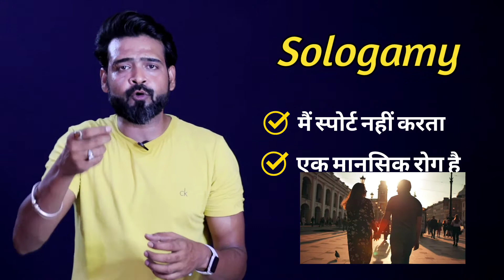Sologamy In India Hindi Self-love एक मानसिक रोग। Chama Binu। Dr. Farooq Obaidullah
Dear Friends sologamy kya h kise kahte h ya chama Binu ne Self-love k liye jo kiya ya jo sologamy ko support karte hn ho sake wo apni jagah sahi ho...maine bs apni opinion rakhi h...kisi ko bura lage ya bhala...koi fark ni padta...jo sach h wo sach h.

➡️About Me👇

         Mera Naam Dr. Farooq Obaidullah hai main ek unani Physician/Hijama Therapist/Health & Fitness Coach hu🙏...main uttar Pradesh k Basti zile ka rahne Wala hu...ek Clinic run karta hu jiska naam ❤️SHAHI UNANI & HIJAMA CLINIC ❤️ hai...

Yaha par main sabhi beemariyo ka ilaaj 100% NATURAL HERBS Yani jadi bootiyon se karta hun💐...ye sari MEDICINES main khud apne hatho se tyaar karta hu🌿...SEX & SKIN me Meri specialisation hai lekin iske sath sath aur kuch khaas beemariyo ka ilaaj karta hu💐
ALLAH ka shukr hai ki jitni beemariyo ka hum ilaaj karte Hain un sabhi mareezo ko ALLAH shifa dete hain🙏

Apni videos me main jitni Batein btata hu wo mere aur mere GURU aur mere GURU k Guruwo se mili jankaari aur kuch bht khaas books se mile knowledge k hisaab se btata hu...Jo TESTED hote Hain🙏

➡️ Online Consultancy Fee ₹200👇

📲 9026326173 Ye WHATSAPP number hai mere Assistant Mr. Rajan Chaudhary Ka...Ap What's app Msg se mujhse contact kar skte Hain🙏🌿🙏

Some Useful Product Links👇

1. Penis Massage Oi
Shri Gopal Oil

2. For Stamina & Timing
majoon Mughalliz jwahri

3. For Semen Thickness
Majoon salab

4. For Digestion
Majoon Injeer

5. For Constipation
Tirphala Powder

6. Whey Protein Big Muscle

➡️ About My Clinic & Treatments
      SHAHI UNANI & HIJAMA CLINIC
100% Natural Herbs (Jadi-Booti ) Se ilaaj

# MONEY BACK GUARANTEE* K SATH🌿

➡️1. MALE SEX PROBLEMS ₹35,000*/  Full Course
( 3 Months Course)... FIRST WEEK SE ARAAM SHURU.

➡️2. FEMALE SEX PROBLEMS ₹Fees According To The Problems*/
(3 Months Course) *Pregnancy 9 Months Treatment. FIRST WEEK SE ARAAM SHURU.

➡️3. HAIR FALL  ₹5000*/Month (1 Month Course)
PAHLE DIN SE FAIDA SHURU.

➡️4. HAIR REGROW ₹3000*/Month (6 Months Course). PAHLE MAHEENE SE FAIDA SHURU.

➡️5. SAFED DAAGH/ LEUCODERMA ₹2000*/Month (Course Depends On Condition)

➡️6. JOINTS PAIN ₹5000*/Month (3 Months Course)...Pahle Hafte se faida.

➡️7. SCIATICA PAIN ₹5000*/ Month (3 Months Course)...Pahle Hafte se faida.

➡️8. FAILERIA 8000*/Month ( 3 Months Course)*...Pahle Hafte se faida.

➡️ PILES (BWASEER) AUR ➡️ HYDROCELE K MAREEZO KO CLINIC PAR AA K ILAAJ KRWANA HOGA🙏
FREE...FREE...FREE...FREE...FREE...FREE

➡️ HIJAMA KA KAASH INTAZAM💐

STATE K BAHAR SE AAYE MERE SUBSCRIBERS K LIYE FREE* HIJAMA HOTA HAI🙏🌿🙏

❤️ALLAH AAP ABHI KO IZZAT SHOHRAT SEHAT AUR DAWLAT SE NWAAZEIN AAMEEN❤️

 🌿HERBS FOR HEALTH 🏋️ WORKOUT FOR FITNESS👍🏻

                                               Thanking You